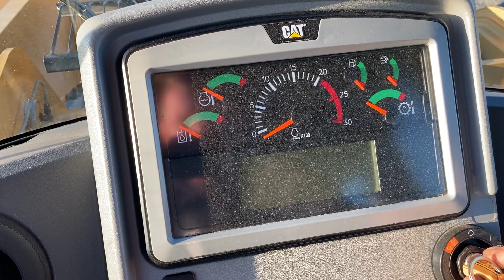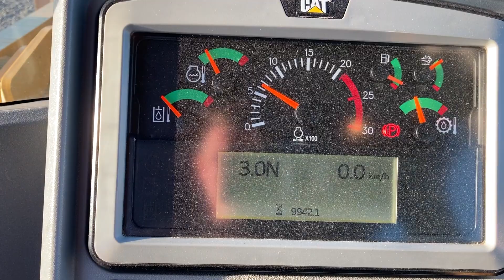CAT 972 M XE